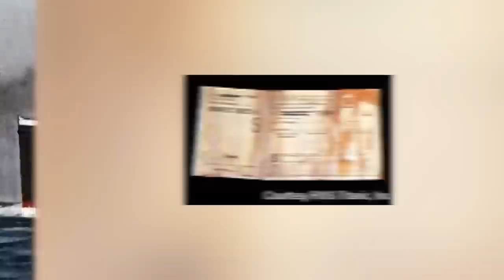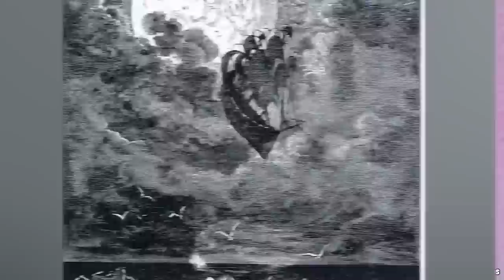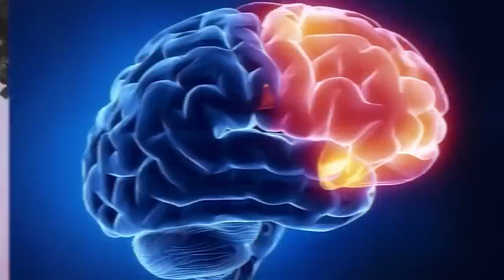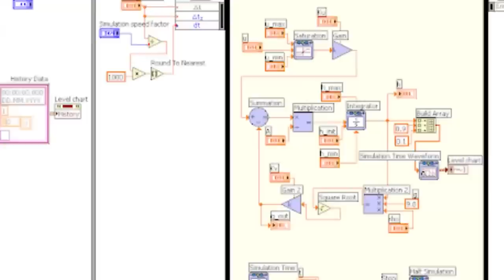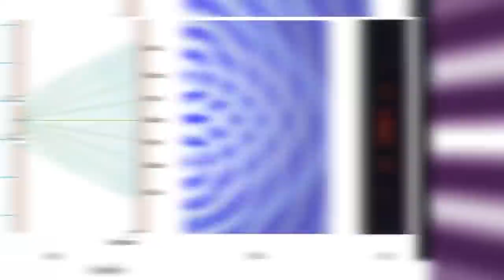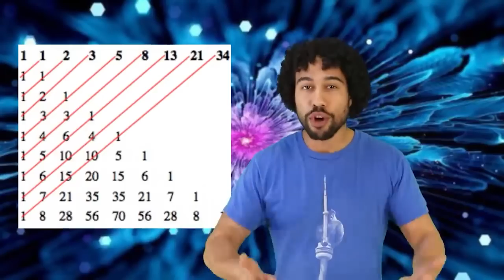Bizarre Coincidences In History That Prove The World Is A Simulation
There is a growing theory in the scientific community that the world and the universe as we know it might actually just be a simulation. Like the world of the Matrix we're trapped in this reality examining the world that is simulated to us. The scary thing is that their is growing evidence to support this theory. So how do we get out?